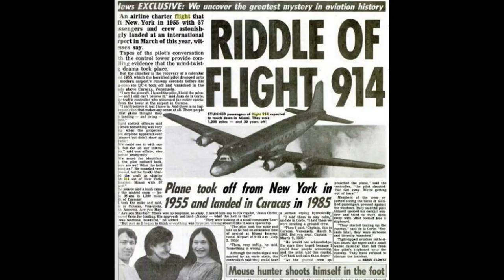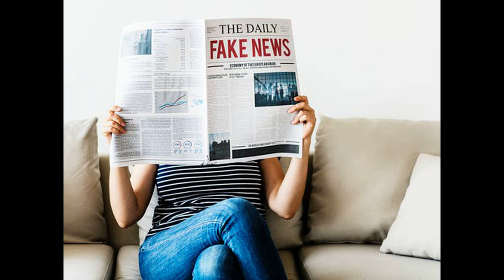Flight 914 Came Back After 37 Years mystery in Tamil|37 வருடங்களூக்கு பின் திரும்பி வந்த விமானம்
Flight PAN AMERICA 914 Mystery
Flight Came Back After 37 Years mystery in Tamil
37 வருடங்களூக்கு பின் திரும்பி வந்த விமானம்
மர்மமுடிச்சி அவிழ்ப்பு

Thanks to pixabay & pexels for the images